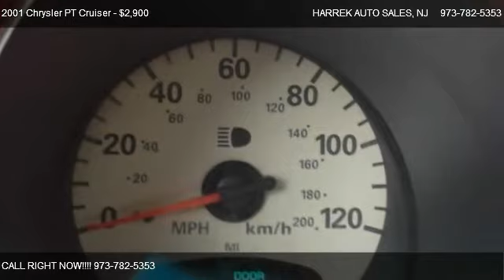2001 Chrysler PT Cruiser LIMITED EDITION - for sale in PATERSON, NJ 07503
142 MICHIGAN AVE

Come test dirve this 2001 Chrysler PT Cruiser LIMITED EDITION for sale in PATERSON, NJ.

All power equipment on this vehicle is in working order. There are no defects present on this vehicle. There is not a door ding present on this vehicle. The vehicle engine runs very, very smooth. Has an extra clean exterior. This vehicle was well kept, even though it was not garaged. The inside of this vehicle is smoke-free. The interior is in excellent condition. The odometer reflects accurate mileage. This vehicle has a smooth shifting transmission. Exterior is free of any damage. There is 75% tread life left on the tires.